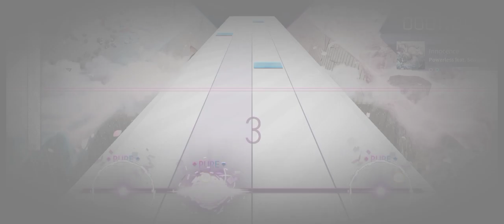Arcaea // Innocence -Edit- Original by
Sry arcaea my bad :(